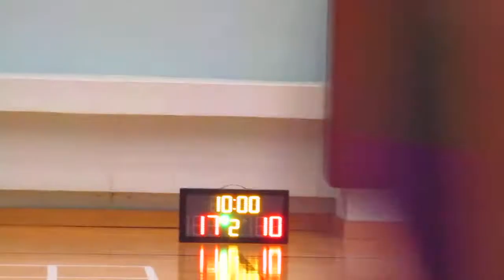STARLEAGUE KL S11 20180201 Ginarmy vs CHASM q1